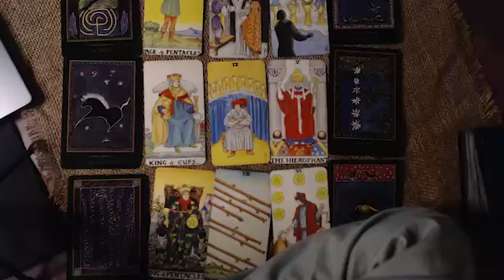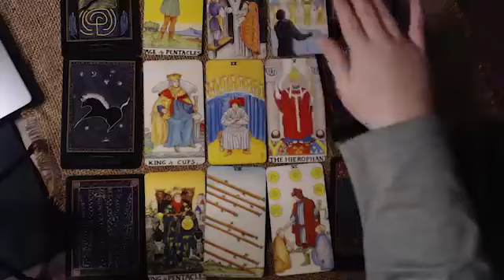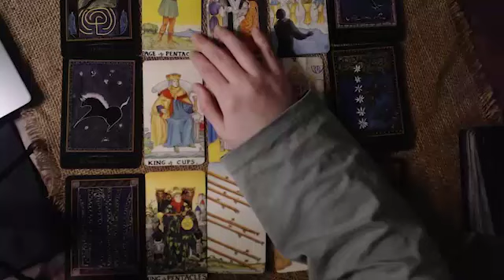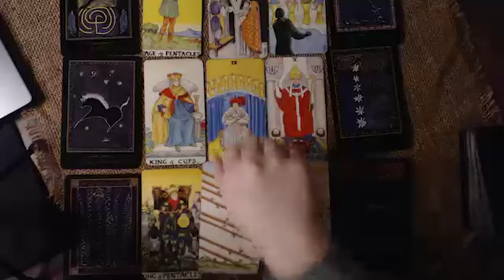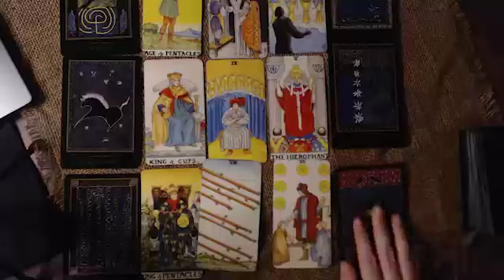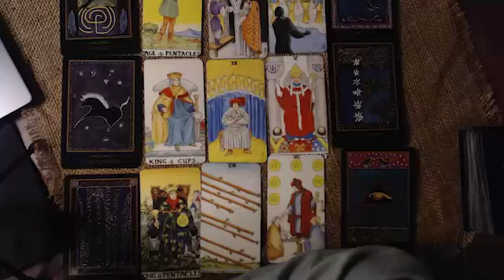TAURUS MADE YOUR DECISION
Taurus, Aries, Cancer, Capricorn, Gemini, Leo, Libra, Pisces, Sagittarius, Scorpio, Aquarius, Virgo, Scorpio ,Horoscope

Taurus
Taurus 2022
Taurus today
Taurus April